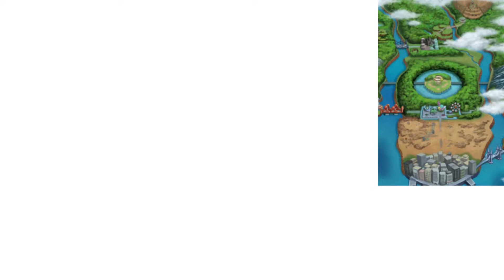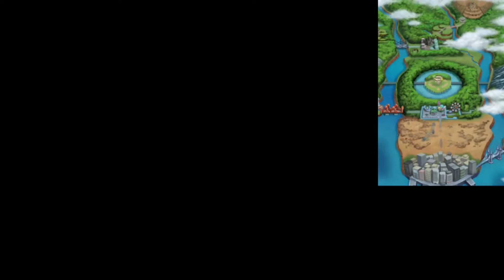Pokemon Black 2 #60 ~ "Mesprit for Attention"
We continue to see new stuff in Unova and begin our hunt for the Lake Trio!